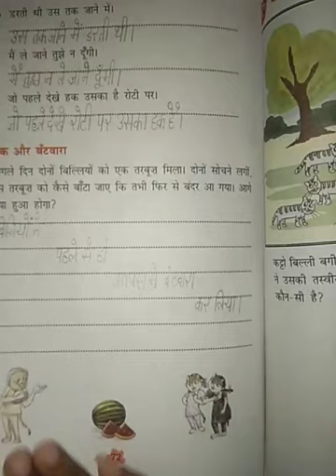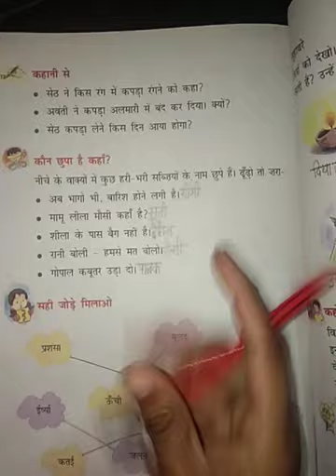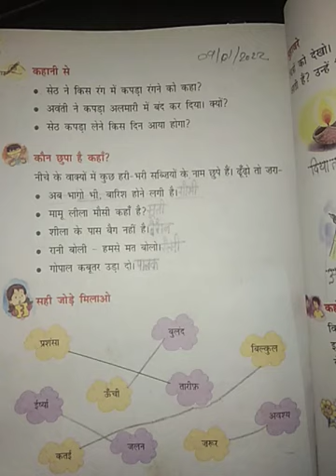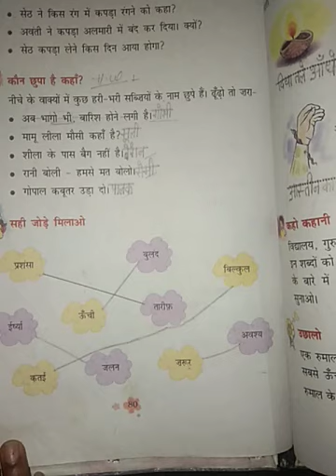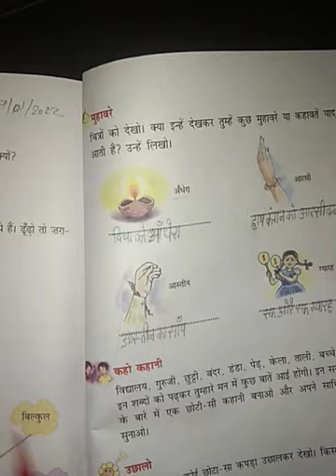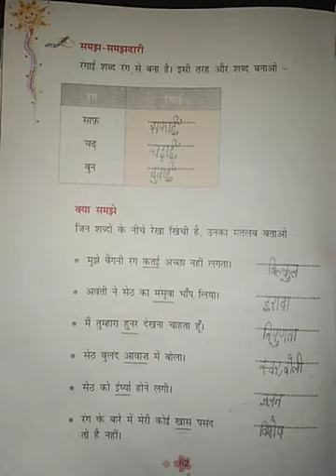class 3 subject.hindi. 10.1.2022